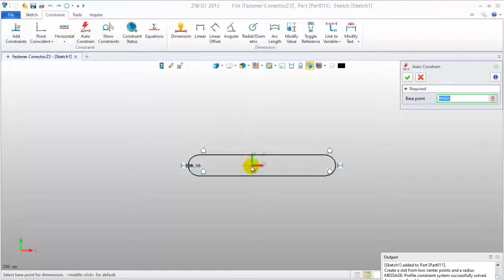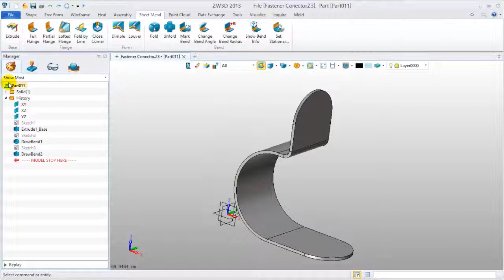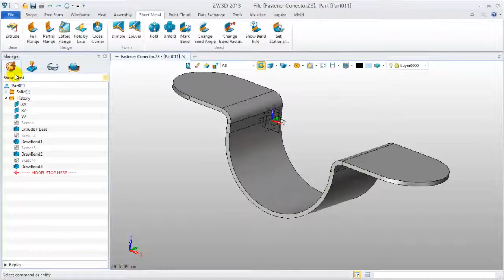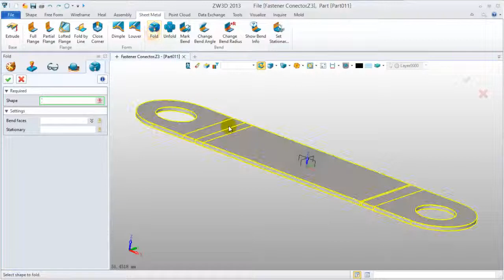ZW3d 2013 Sheet Metal Case Fastener Connector